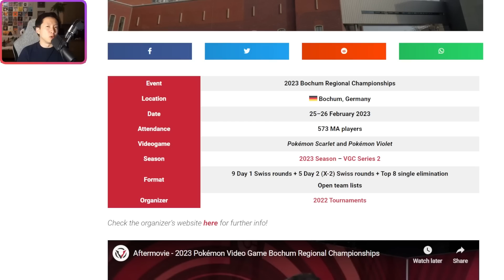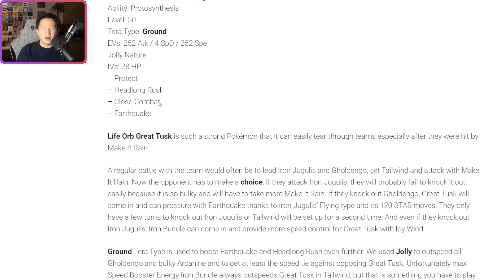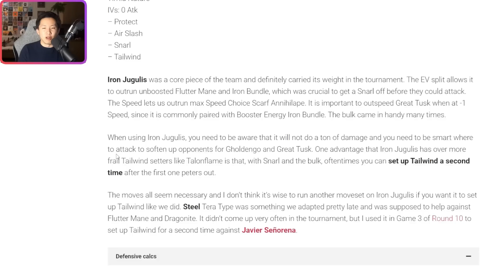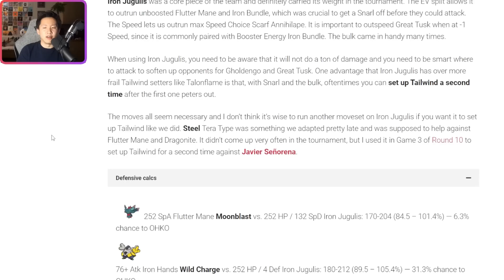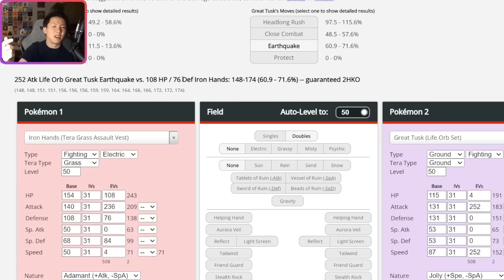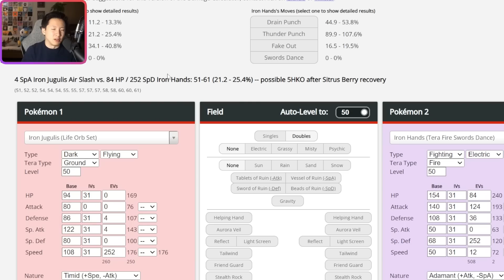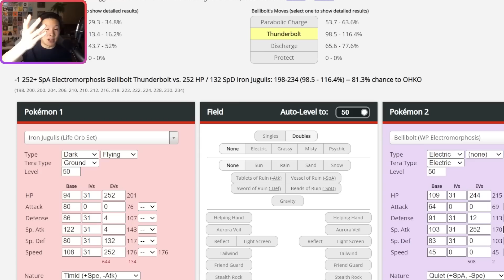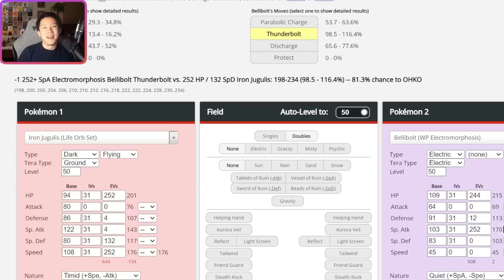This IRON JUGULIS team WON a HUGE tournament • Pokemon Scarlet/Violet VGC Battles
Timestamps:
0:00 - Intro
1:00 - Tournament Info
2:36 - Team Breakdown
8:30 - Weaknesses
10:25 - Game 1
19:25 - Game 2
32:30 - Game 3
45:01 - Game 4

Competitive Pokemon Scarlet/Violet VGC Series 2 Battles